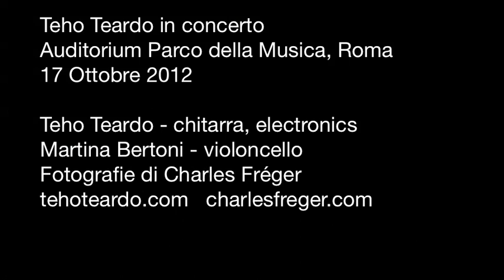Teho Teardo in concerto - Music for Wilder Mann @Auditorium Parco della Musica, Roma 17 ottobre 2012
Teho Teardo in concerto -  Music for Wilder Mann
17 ottobre 2012 Auditorium Parco della musica, ore 21

Teho Teardo - baritone guitar, electronics
Martina Bertoni - cello
Charles Fréger - photos